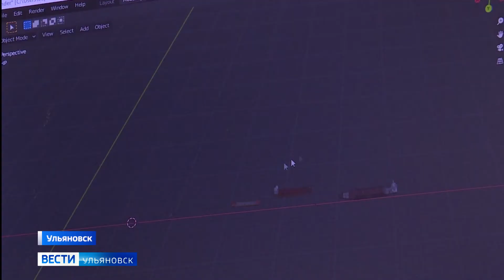Более полутора миллиардов рублей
На такую солидную сумму увеличивается доходная часть областного бюджета. Сегодня депутаты регионального парламента решали, на какие цели будут направлены полученные средства. Кроме того, депутаты рассмотрели вопрос о льготной ипотеке для сотрудников предприятий авиапрома и айти-сферы.